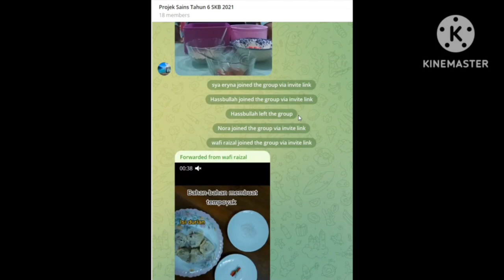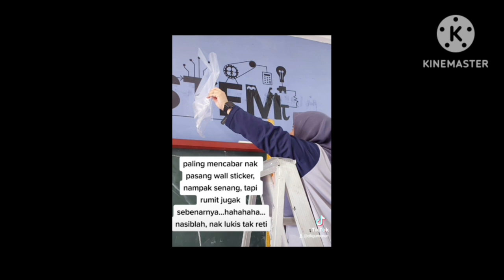Video Pengenalan Cikgu Juara Digital 2023- Cikgu Norhayaty Bt Yahya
SAYA CIKGU NORHAYATY YAHYA DARI SK BINJAL, JITRA, KEDAH MERUPAKAN CALON CIKGU JUARA DIGITAL BAGI TAHUN 2023. SAYA MERUPAKAN SEORANG GURU SAINS DAN STEM YANG SANGAT MINAT MEMBUAT PERKONGSIAN SECARA DIGITAL BERSAMA RAKAN-RAKAN GURU DAN MURID-MURID DI SELURUH MALAYSIA.